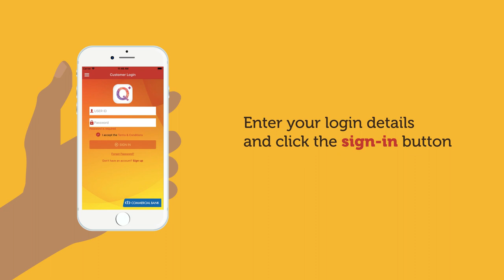ComBank Q Plus - Checking Transaction History